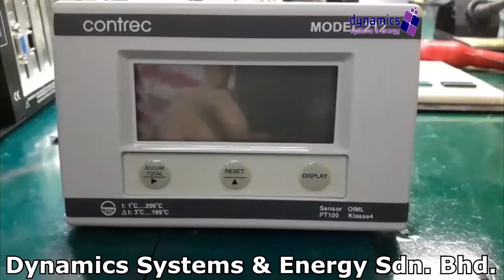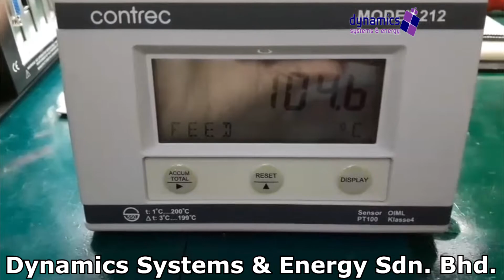Contrec 212 Controller repaired by Dynamics Systems & Energy Sdn. Bhd.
Basic Function: The controller position is accountable for the accounting operations of the company, to include the production of periodic financial reports, maintenance of an adequate system of accounting records, and a comprehensive set of controls and budgets designed to mitigate risk, enhance the accuracy

  • Experiences Engineers
  • ISO9001:2015 Certified